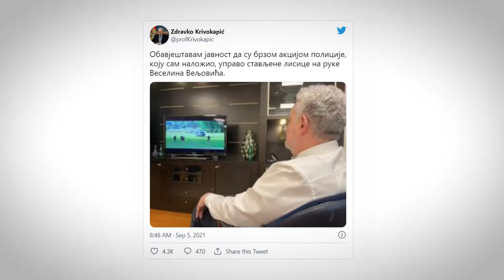Boban Stojanović - Vlada Crne Gore je nestabilna od kada je formirana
Vlada Crne Gore je nestabilna od kada je formirana, ali izbori u Crnoj Gori u ovom trenutku nikome ne odgovaraju, izjavio je politikolog Boban Stojanović. On je rekao da je Vlada Crne Gore nestabilna od svog osnivanja, a da Milo Đukanović ne može da shvati da je izgubio vlast posle 30 godina, te da čini sve da dodatno uzdrma vladajuću većinu u Crnoj Gori.